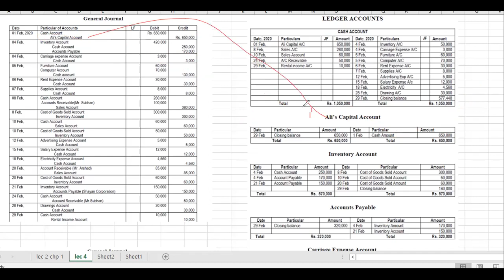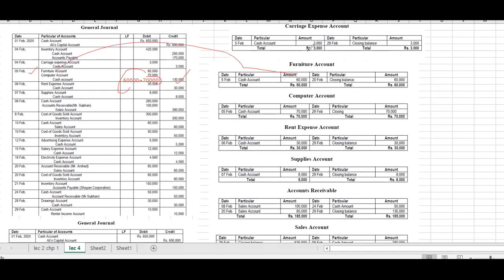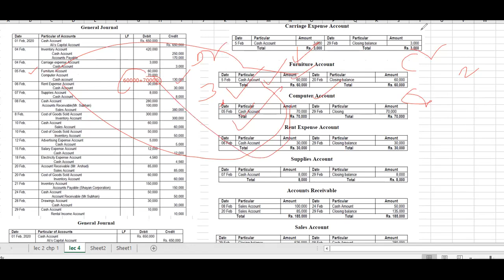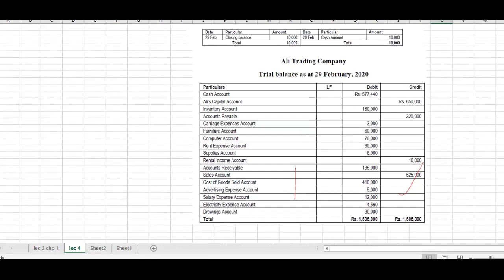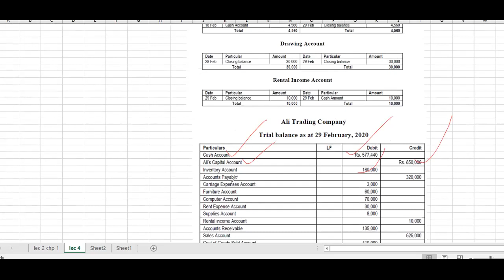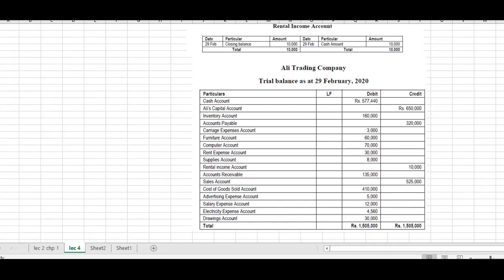AIOU Financial Accounting 1413 Lectures and guess || AIOU Accounting 5418 Lectures and guess | Lec 4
AIOU Financial Accounting 1413 Lectures and guess  || AIOU Accounting 5418 Lectures and guess